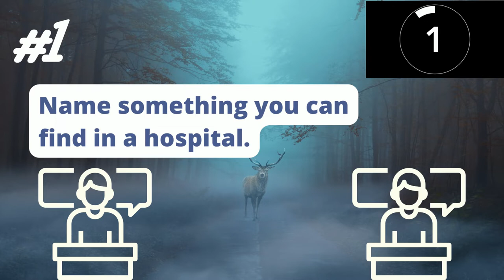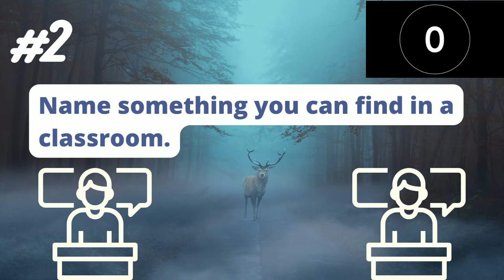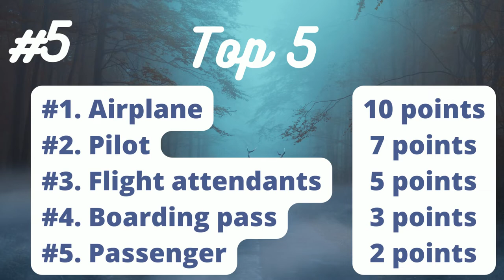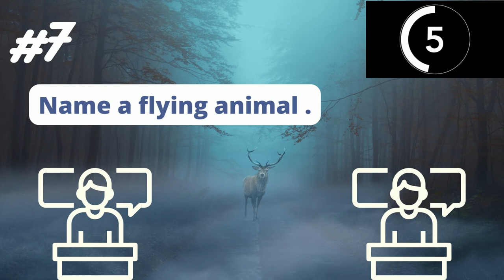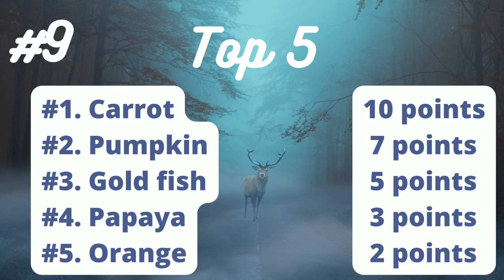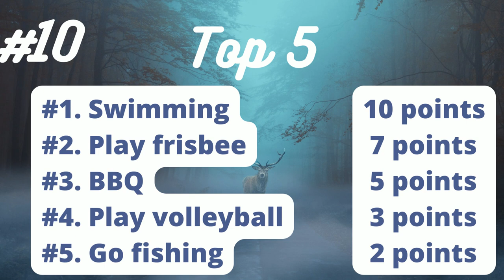Fun English Quiz for Beginners | Teach Kids with Games / ESL Classroom (Beginner / Kids ESL Game)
This fun quiz for English language learners is a great activity to review English vocabulary.
HOW TO PLAY:  In this 'Top Five' quiz, each question has many possible answers. Write one down, and if your answer is in the 'Top 5' answers, then you get points. This quiz is great for ESL students and English language learners.
This (part 4) beginner English quiz for kids and adults is lot's of fun. It includes 10 easy English quiz questions about animals and is great for beginner ESL students.
Improve you English Grammar with my course on the 12 tenses:
Follow me on other platforms to stay in touch and constantly have access to FREE English lessons:
Intermediate English Quiz about Animals | Top Five Answers / ESL Classroom Games (Animal ESL Game)
easy english quiz, games4esl, esl games, what am i quiz, riddles, games for esl, what am i quizzes, brain teasers